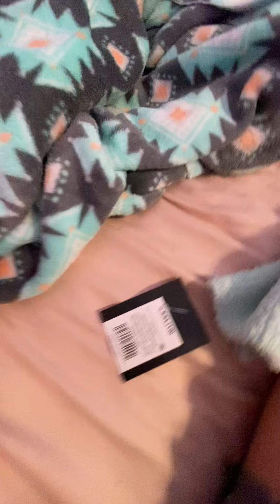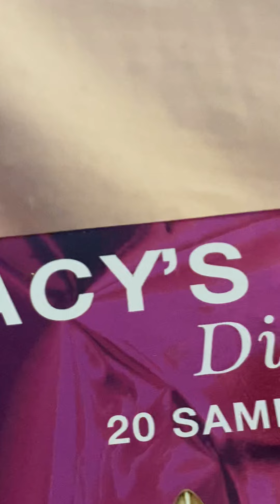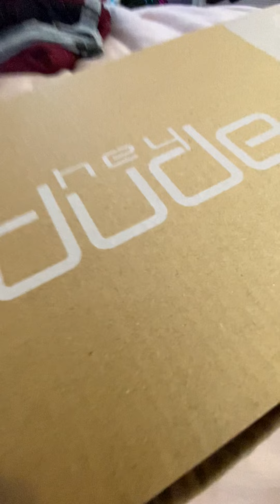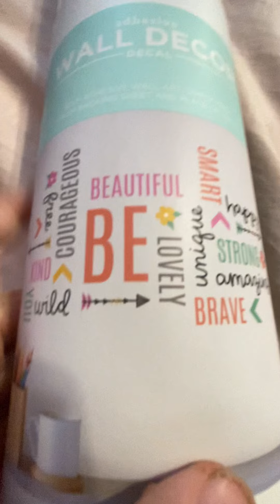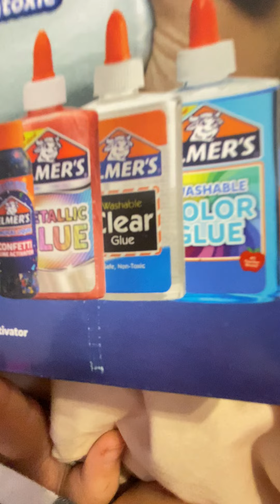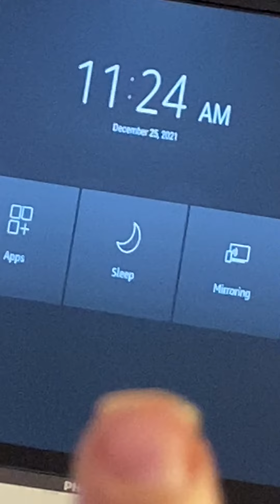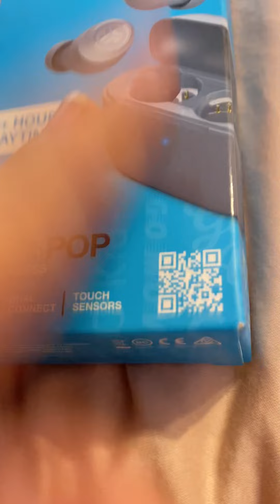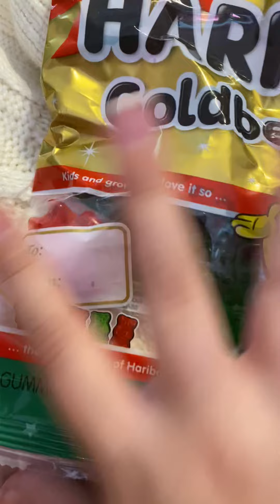December 25, 2021